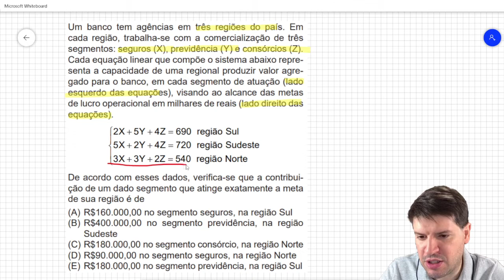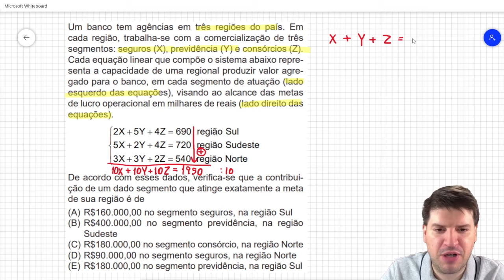BB 2021 Um banco tem agências em três regiões do país Em cada região, trabalha se com a comercializ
Um banco tem agências em três regiões do país. Em cada região, trabalha-se com a comercialização de três segmentos: seguros (X), previdência (Y) e consórcios (Z).
Cada equação linear que compõe o sistema abaixo representa a capacidade de uma regional produzir valor agregado para o banco, em cada segmento de atuação (lado
esquerdo das equações), visando ao alcance das metas
de lucro operacional em milhares de reais (lado direito das
equações).
2X 5Y 4Z 690 região Sul
5X 2Y 4Z 720 região Sudeste
3X 3Y 2Z 540 região Norte
De acordo com esses dados, verifica-se que a contribuição de um dado segmento que atinge exatamente a meta
de sua região é de
(A) R$160.000,00 no segmento seguros, na região Sul
(B) R$400.000,00 no segmento previdência, na região
Sudeste
(D) R$90.000,00 no segmento seguros, na região Norte
(E) R$180.000,00 no segmento previdência, na região Sul